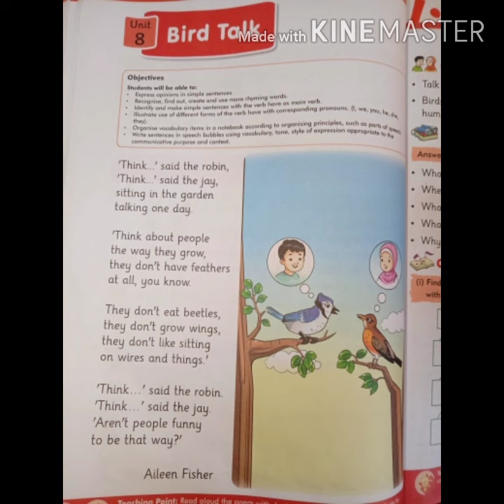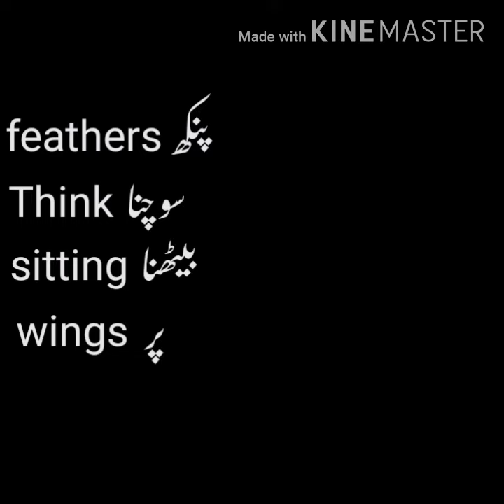Subject : English T Class : 3 Clip No 4